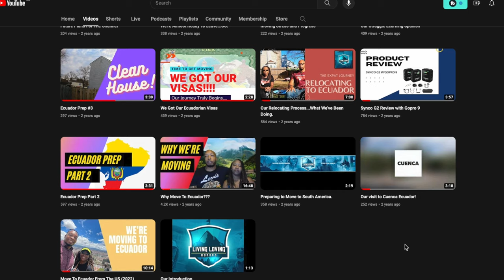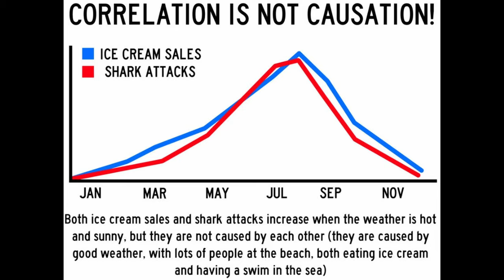2 Years Living In Ecuador - What We've Learned!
Our other channels:  @stevesmgt   @onthaporch